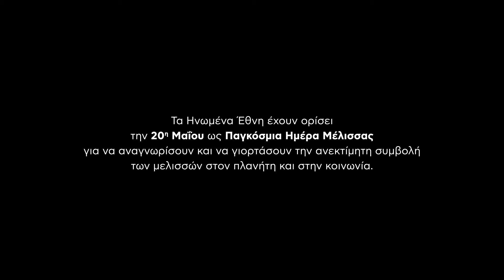H Ζωή της Μέλισσας | APIVITA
🐝Η Ζωή της Μέλισσας!

Οι μέλισσες επικονιάζουν τη φύση και την ομορφιά. Οι μέλισσες είναι οι θεματοφύλακες και προστάτες της βιοποικιλότητας. Μέσω της επικονίασης, συμβάλλουν στη διατήρηση και αναπαραγωγή του οικοσυστήματος. Το μελίσσι είναι ένας υπερ-οργανισμός, στον οποίο πρυτανεύει το ανώτερο κοινό καλό. Είναι μια κοινωνία αειφόρος που λειτουργεί αρμονικά και προσφέρει τα υψηλής βιολογικής αξίας προϊόντα της κυψέλης.

Οι μέλισσες είναι οι αλχημιστές της φύσης και παράγουν τους ανώτατης ποιότητας θησαυρούς της κυψέλης.

APIVITA, apis (μέλισσα) + vita (ζωή) :  η ζωή της μέλισσας με τη Μέλισσα και την Ελληνική Φύση να δημιουργούν και την Επιστήμη να υπογράφει.